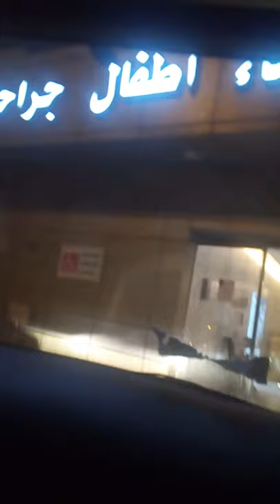Welcome to my YouTube Channel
Welcome back guys to my YouTube Channel
MedicalDutyAndResponsibilities OnCall.Any time I can't say No.